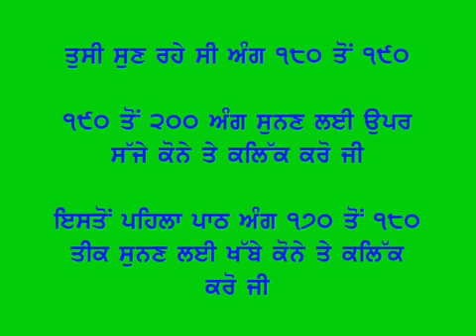015Paath Shiri Guru Granth Sahib Jee Page 180 to 190 by Giani Mehnga Singh wmv